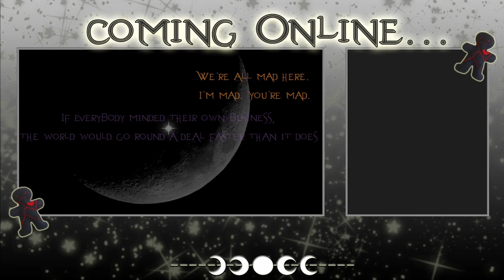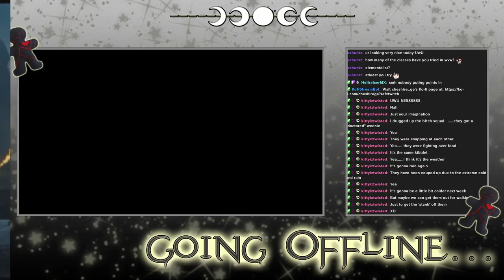Guild Wars 2 - Archived Twitch Stream - 26/1/2024